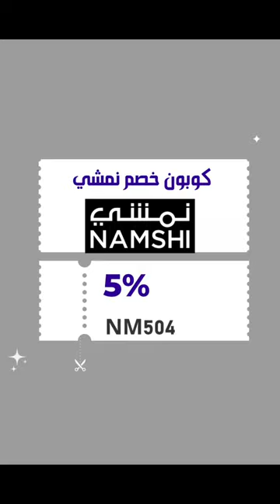بسبوسة السينابون وصفة مضبوطة ١٠٠٪؜ طريقة أم سارة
بسبوسة السينابون

المقادير
كوب حليب بودره
كوب سميد
نص كوب سكر
حليب مبخر
نصف كوب زيت
علبة قشطة
ملعقة كبيرة بيكنج باودر
ملعقة صغيره قرفة

الطريقه
نحمص الحليب ثم نخلط جميع
المقادير
ونسكب الخليط في صينيه مدهونه بطحينه او زيت وعلى الفرن من تحت تقريبا ربع ساعه درجه ١٨٠ ثم من فوق تتحمر على خفيف  اول ماتخرج نسقيها بالشيره
نصف علبه حليب مبخر ربع كوب حليب مكثف ونخلطهم ونسقي البسبوسه

للصوص
٤ حبات جبن كريمي + نصف كوب
حليب مكثف ونخلطهم ونسكب الخليط على البسبوسه ونرش قرفه على الوجه وعوافي